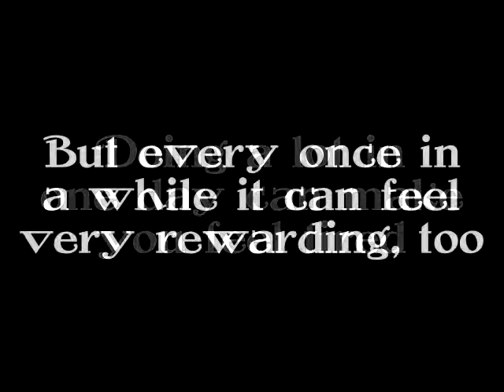Mr. Rover's Neighborhood 8/2/2019 - "A Full Day"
it has a little something for everyone